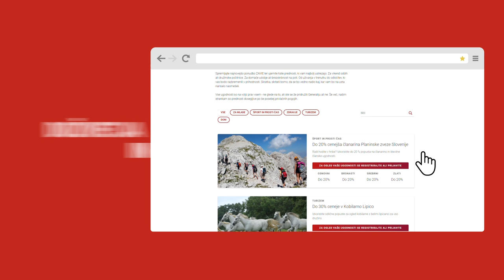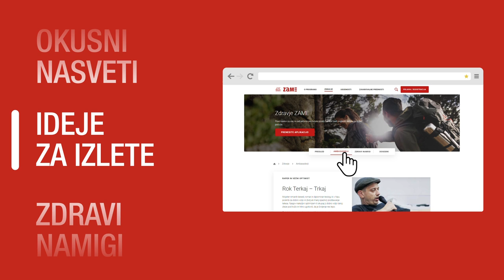Predstavitev Programa prednosti ZAME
Generali ZAME je program prednosti in ugodnosti, ki je na voljo vsem obstoječim strankam in tudi tistim, ki to še niso. Sestavljajo ga trije glavni sklopi: nasveti za zdrav in aktiven način življenja, zavarovalne prednosti in popusti naših partnerjev. V programu lahko registrirani člani zbirajo Generali točke s katerimi so upravičeni do različnih ugodnosti.
Članom je na voljo tudi brezplačna mobilna aplikacija Generali ZAME.